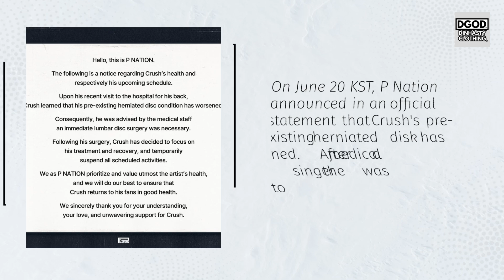크러쉬 Crush STOPPING all ACTIVITIES following his WORSENED Herniated Disk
In todays video we are going to talk about: 크러쉬 Crush STOPPING all ACTIVITIES following his WORSENED Herniated Disk